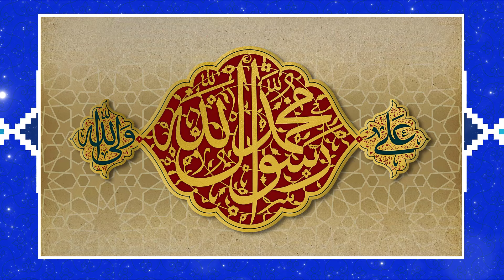Birth Anniversary of Prophet Mohammad (p.b.u.h and his Progeny) | Podcast Series | Episode 3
Birth Anniversary of Prophet Mohammad (p.b.u.h and his Progeny) | Podcast Series | Episode 2

►Guests: Hojjatul Islam walmuslimeen Sheikh Nissar Nasiri (Baroo).

►Host: Hojjatul Islam walmuslimeen Sheikh Imtiyaz Ali Rohani.

►Camera and Editing: Hojjatul Islam Sheikh Hassanain Mufassiri (Qom Studio).

►Organized by: Muballigheen e Jamiat ul Ulama Isna Asharia Kargil Ladakh Holy City of Qom I.R Iran.

►Presentation : Isna Asharia Network , Jamiat ul Ulama Isna Asharia Kargil-Ladakh .

©Isna Asharia Network Jamiatul Ulama Isna Asharia Kargil-Ladakh.